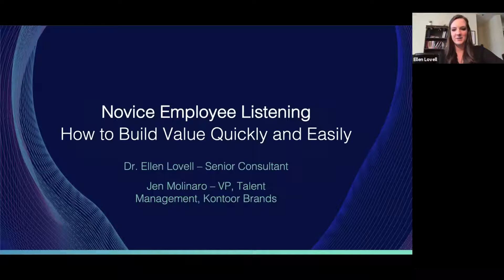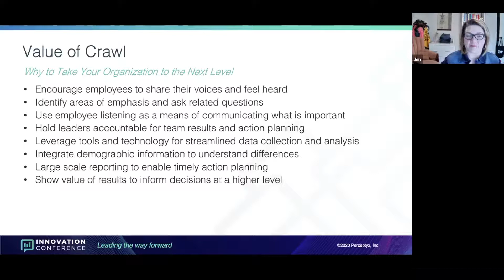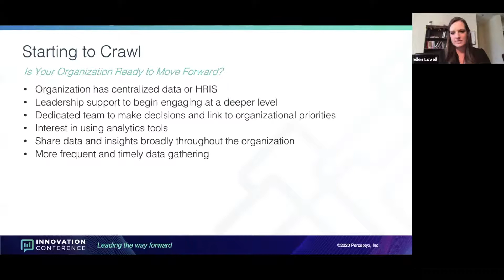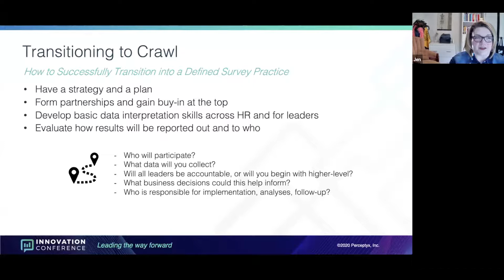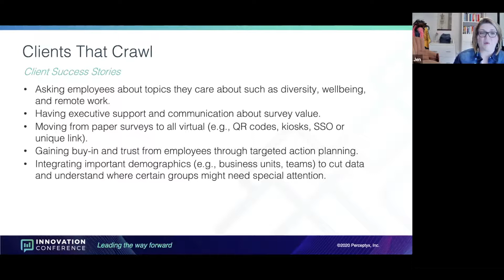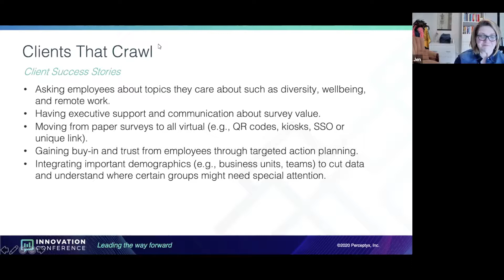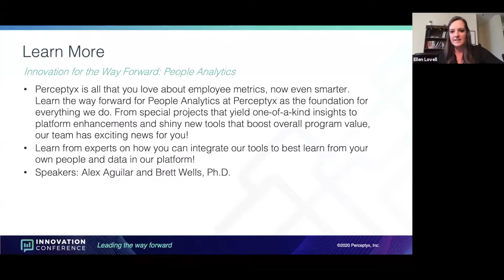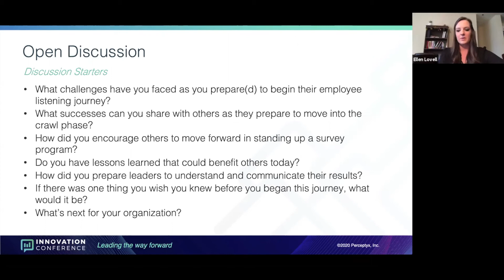Novice Employee Listening - VIC2020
Explore unique challenges of building new or immature survey programs (designing a comprehensive listening strategy, the importance of actionable items and driving to action with results, building sr. leader buy-in)

Featuring: Dr. Ellen Lovell